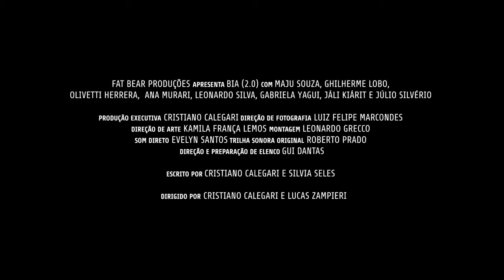Bia (2.0) |Trailer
Em 2018, A FAT BEAR PRODUÇÕES  traz uma história que vai encantar suas férias: Em Dezembro nos cinemas!